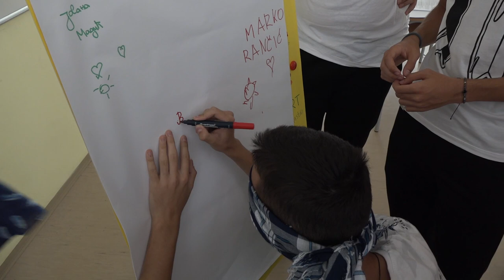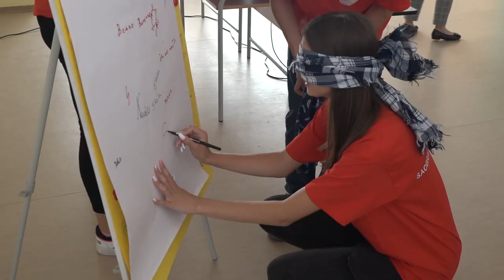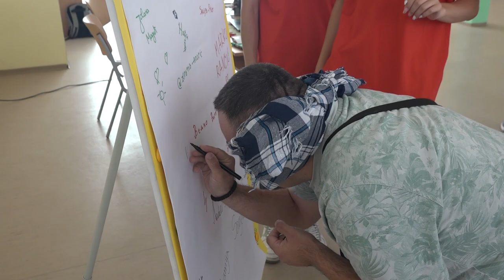TEHNIČKA ŠKOLA UČESNIK PROJEKTA "SUPERŠKOLE"